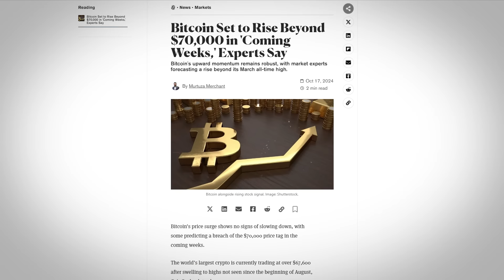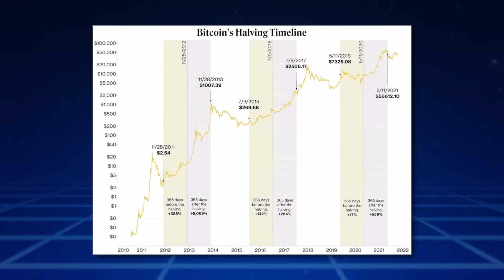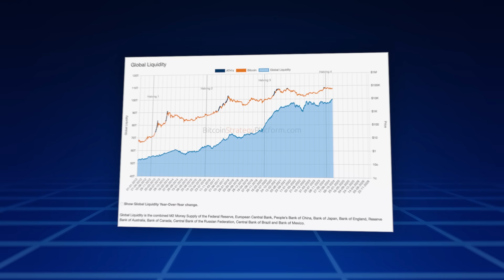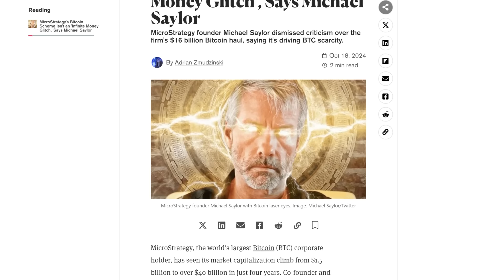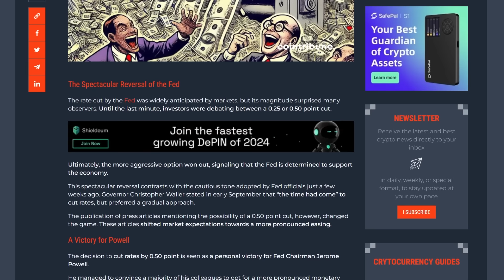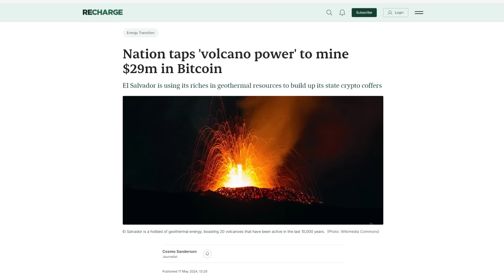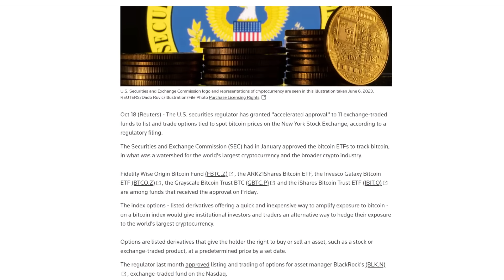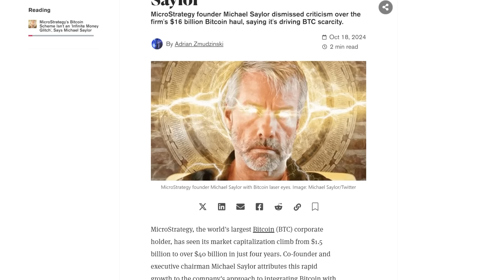Bitcoin Bull Run 2025: Could This Be the Biggest Rally Ever? Bitcoin New ATH!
👊 Check out Olga's channel: @CryptoOlga
In this video, we dive deep into the factors that could drive Bitcoin’s potential bull run in 2025 and push it to a new all-time high (ATH). From the impact of the 2024 Bitcoin halving to the role of institutional investors like ETFs and MicroStrategy, we’ll explore how supply dynamics, global adoption, and macroeconomic trends like the M2 money supply and inflation could shape Bitcoin’s future. We also discuss key risks, such as regulatory changes and market volatility, and analyze whether Bitcoin could hit new all-time highs. Don’t miss this breakdown of what could be the most exciting Bitcoin cycle yet!
If you want to deepen your knowledge about BTC, I recommend these articles and the topics they cover.
Remember that this video is not an investment tip! You invest on your own responsibility.